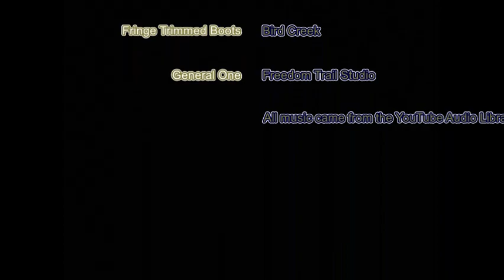C2E2 2023 Saturday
So here are the photos from Saturday at C2E2. This can be watched with the photos from Friday previously posted. The photos for Sunday are still in progress.

"Music"                                   "Artist"
"Fringe Trimmed Boots"     Bird Creek
"General One"                       Freedom Trail Studio

I do these just for enjoyment. As a hobby I was an old time analog photographer with my own darkroom. However, for a couple of years now I have been learning the digital world.